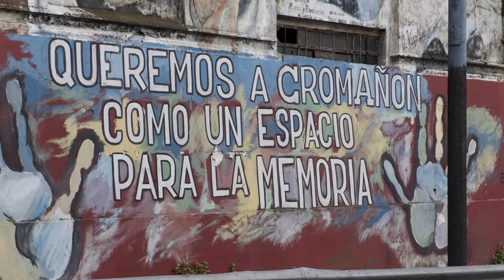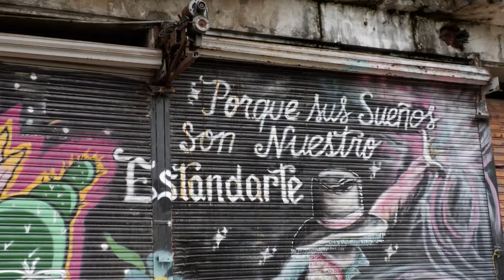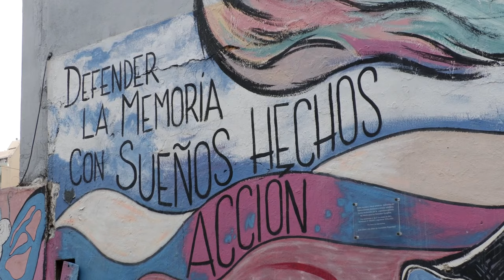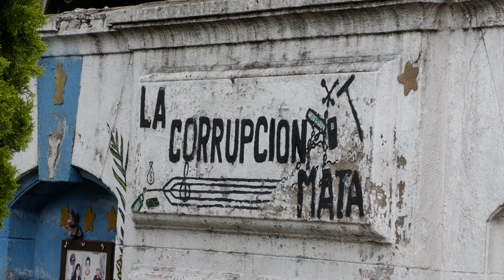Cromañón: a 20 años de la masacre, corre peligro la expropiación del inmueble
El 2004 se acababa. La noche del 30 de diciembre miles de pibes y pibas acudían a cerrar el año con un show de la banda de rock barrial Callejeros. Apenas comenzaba el espectáculo en el local República Cromañon, se desató un incendio que acabó con la vida de 194 personas y produjo heridas a por lo menos 1432.

Gracias a la movilización de agrupaciones de familiares de fallecidos y sobrevivientes, que durante años se organizaron para obtener justicia y reparación, en octubre de 2022, fue aprobada casi por unanimidad la ley 27.695. La norma declaró de utilidad pública y expropiables los inmuebles ubicados en Bartolomé Mitre 3038/78 y Jean Jaures 51, del barrio de Once, a metros de la Plaza Miserere, donde funcionaba el establecimiento.

A 20 años de la masacre, a pesar de que la norma fue reglamentada en diciembre de 2023, desde el Estado aún no se dieron los pasos necesarios para concretar la expropiación y se corre el riesgo de que pierda vigencia. Según el artículo 33 de la ley 21.499, que regula el régimen de expropiaciones, si no se promueve el juicio de expropiación en los dos años siguientes a la sanción de la ley que la establece, esta caduca.

“Lamentablemente, una ley que fue votada con el acompañamiento transversal de todas las fuerzas políticas en la Cámara de Diputados con 202 votos a favor, en el Senado con 60 votos a favor y un solo voto en contra, con esa potencialidad política, después se haya dilatado tanto su tratamiento de índole administrativa, que era algo que dependía del poder ejecutivo, del gobierno de Alberto Fernández, y ahora está en riesgo de perderse esta oportunidad”, sostiene en diálogo con Canal Abierto Nicolás Papolla, miembro de la agrupación de familiares y sobrevivientes “El camino es cultural”. La noche de “la masacre, no tragedia”, como destaca, acababa de cumplir 17 años.

En este escenario, se han presentado proyectos en ambas cámaras para prorrogar el plazo y las organizaciones refuerzan la lucha para que se expropie el local y se transforme en un espacio de memoria para honrar a las víctimas de la tragedia.

Más allá de los inmuebles, declarados de utilidad pública y sujetos a expropiación, el artículo 4 de la ley mencionada establece que “la calle aledaña y el “Santuario” armado afuera del local, componen una unidad de sentido en relación al respeto y la conservación de la memoria colectiva, por lo que gozarán de protección por parte del Estado”.